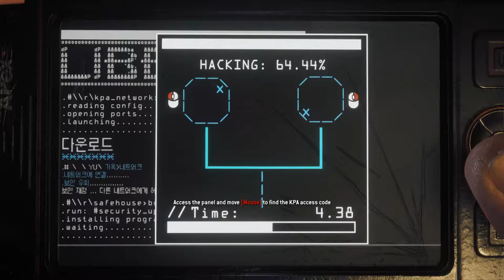Homefront: The Revolution [1] Can I Join the Other Side?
Seriously. My side is incompetent and blood-thirsty.

Also, the plotline for the DPRK invading is ridiculous. They're a military and economic superpower. Why would they need to invade us just to waste probably trillions on an occupying force just so they can be mean to us? It makes no sense.